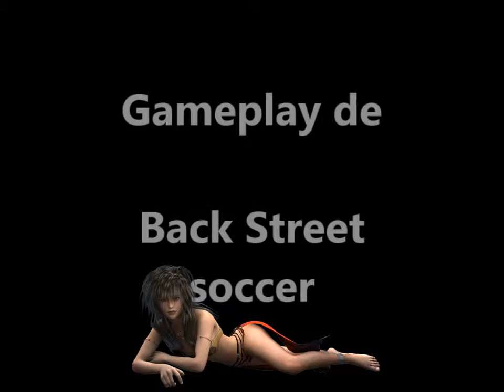Gameplay de Back Street soccer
Juegos de árcade clásicos